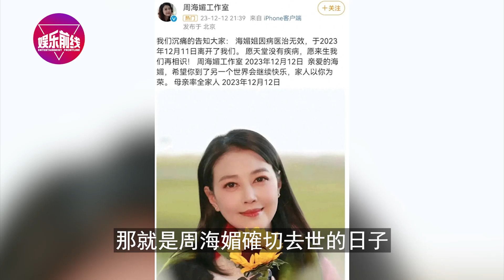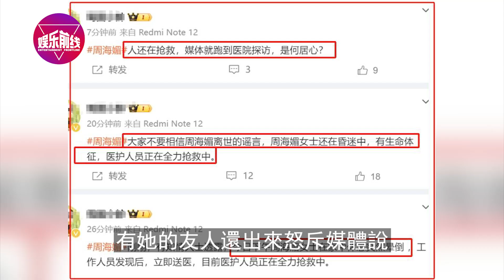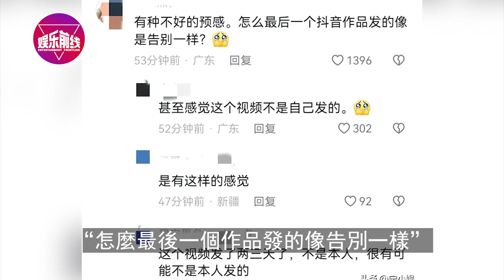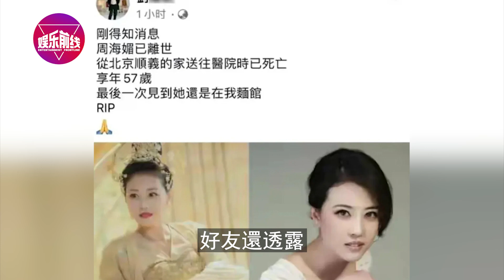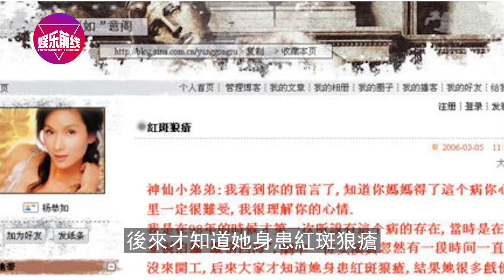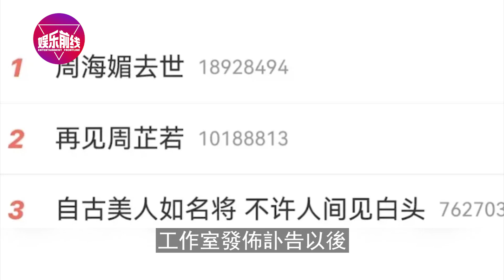最新！ 知情人士曝周海媚過世早有前兆？ 本有兩次生計機會！ 死訊隱瞞2天另有隱情，遺憾離世留下億萬家產去向成謎！【娛樂前線】周海媚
最新！ 知情人士曝周海媚過世早有前兆？ 本有兩次生計機會！ 死訊隱瞞2天另有隱情，遺憾離世留下億萬家產去向成謎！
突然宣布：解除婚約！婚期將至曝情變！湯洛雯滿臉不耐煩黑臉走人，馬國明一問三不知，冷臉回應：3年了，我們還是算了吧！
拒絕參加大女兒葬禮，鄭少秋他到底在害怕什麼!鄭欣宜曝光大批重磅秘密，鄭少秋最大陰謀敗露，受’害者不止大女兒鄭安怡一人！
大女兒離世頭七!二女兒鄭欣宜也傳出不幸消息，失蹤數月離開時情緒失控！兩女接連出事，鄭少秋徹底崩潰悔不當初！
這次真離了！劉詩詩深夜發文官宣，7年婚姻正式結束，男方吳奇隆嚴重過錯方，孩子歸劉詩詩所有！

娛樂周到，無需客套，歡迎大家來到娛樂前線，